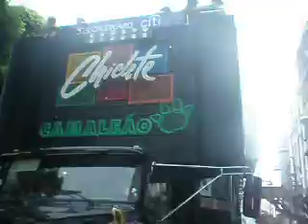Chiclete CACHAÇA no camaleão terça CHICLETEIROS MINEIROS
Grande hit cantado pelo chiclete com banana